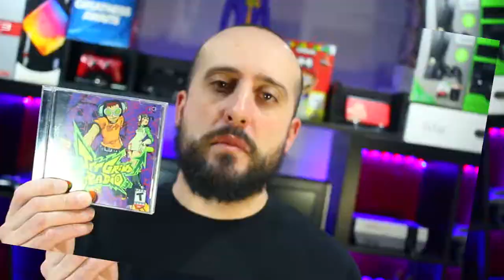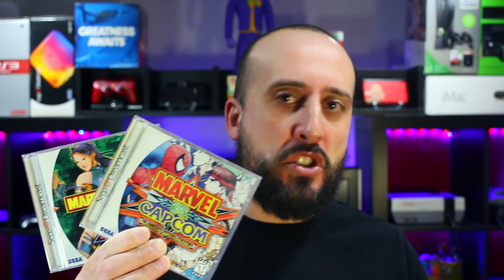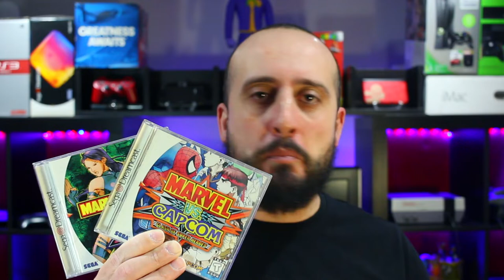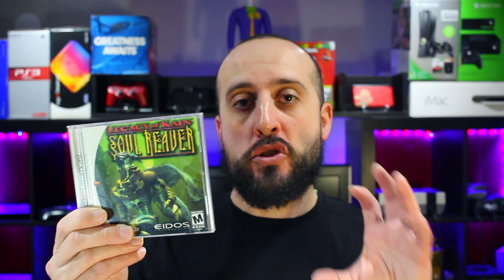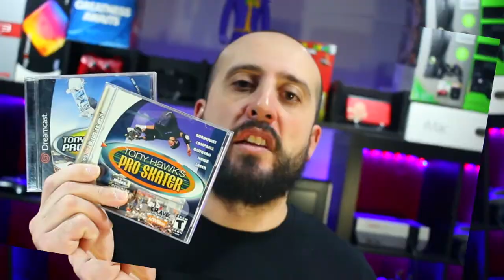Games That NEED To Be Remastered SOON | The Retrollectors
Games That NEED To Be Remastered Soon | The Retrollectors There are too many great games of the past that have left a void in many people's hearts. Games that may never see their franchises hit their peaks due to so many poor decisions by many publishers or developers. Some were fortunate to get remasters or remakes on various consolesand became the best video game remakes, while others were relegated to mobile phones. Lets take a look at some games that should be remastered or remade for future gamers.

GAMES INCLUDED:
-Power Stone 1&2
-Jet Grind Radio
-Marvel Vs. Capcom 1&2
-Legacy of Kain Soul Reaver
-Tony Hawk Pro Skater 1&2